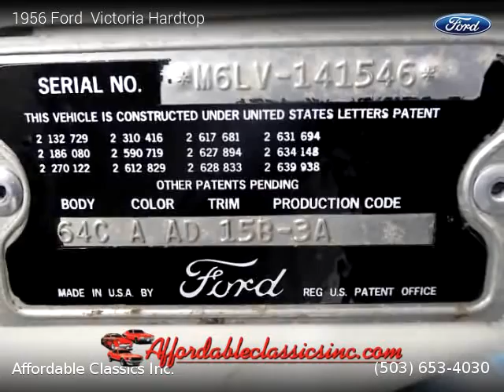1956 Ford Victoria - Affordable Classics Inc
1956 Ford  Victoria

Clean title, No Warranty, 10,473 miles, Automatic, 2 doors, Gasoline.